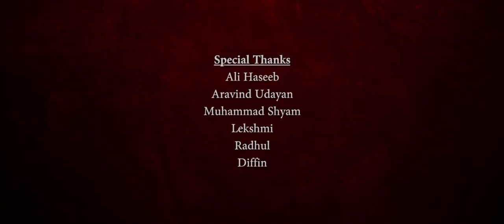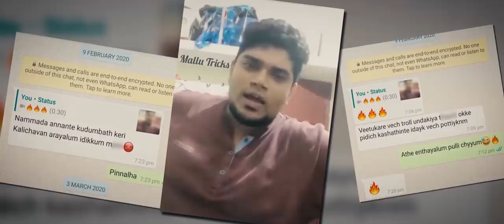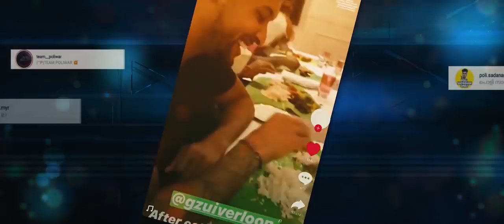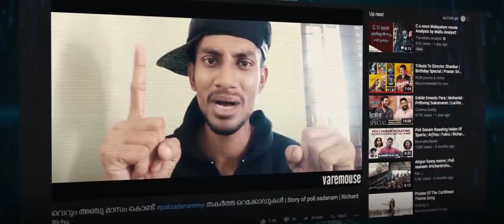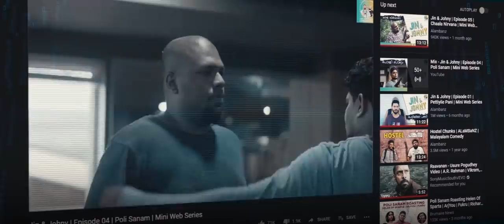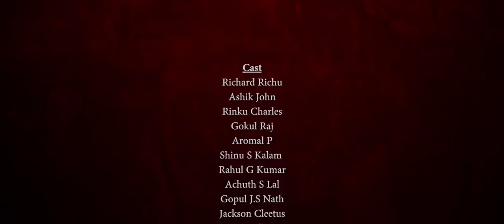Poli Sanam - The Untold Story | Richard Richu | Ashik John | Friends Productions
Friends Productions proudly presenting you our short film "Poli Saanam - The Untold Story".

Direction and script : Ashik John
Cinematography : Sanoob Legacy
Editing & Color Grading : Saurav Santhosh
Sound Design : Sravan S.R
Associate Director : Gokul
Assi. Director : Aromal P & Shinu S Kalam
Mixing : Baayiz Nissan  (Studio 3)
Post Production Manager : Biju  (Studio 3)
Studio : Studio 3 Recording Inn (Prathibha Junction, Kollam)
Design : Goosebumps

Muhammad Shyam - Specs Educational Consultancy

Also follow us on :
Instagram : Richard richu :- @richard.richu
Instagram : Ashik john :- @rasta_kid_007